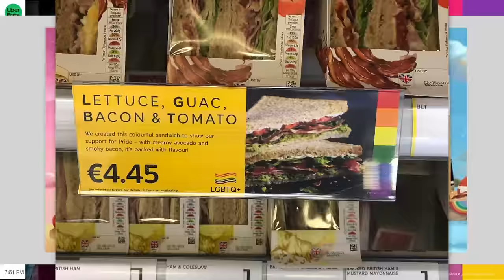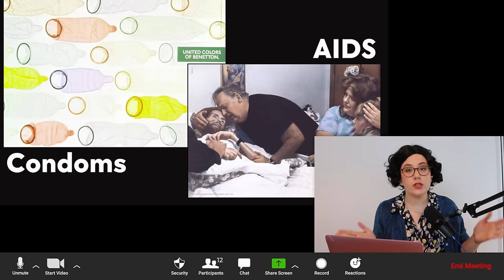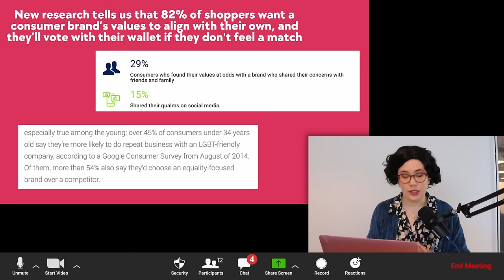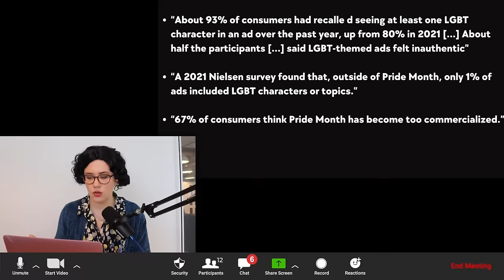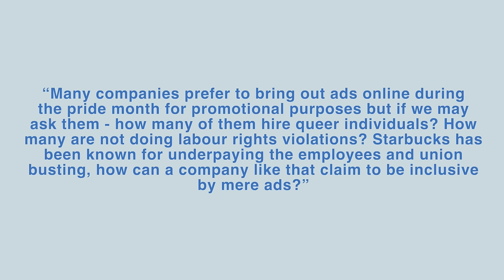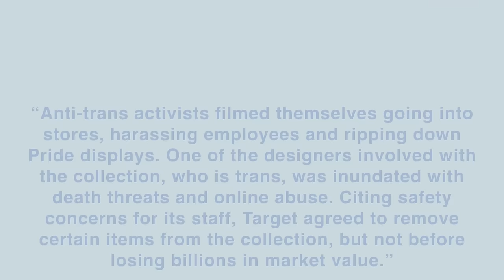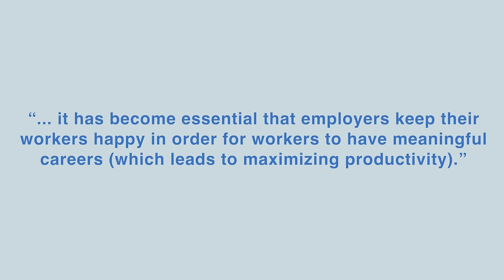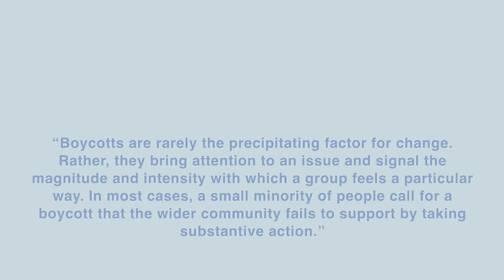The Dystopian "Wokeness" of Rainbow Capitalism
Let’s look at pinkwashing, godzilla, dylan mulvaney, and corporate queerbaiting - not necessarily in that order!

Additional research and scriptwriting by Nicky Watkinson (nickyjwatkinson.co.uk)
Cameos from the amazing video essayists:
Finally thank you to Hannah Witton for letting me use her space to film in! Check out her stuff in that same studio

___WORKSHOPS___

___TALKS & PANELS___

- LGBTQ+ History

- & many more.